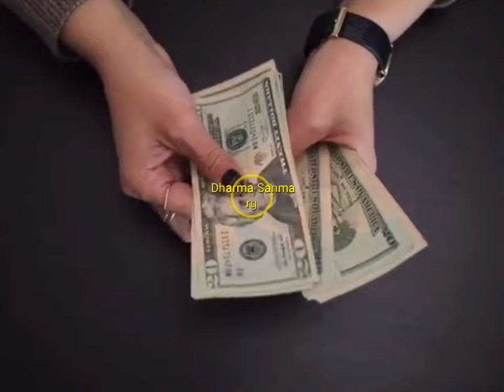नौकरी और व्यापार दोनों दौड़ पडेंगे बस थोड़ा सा लाल मिर्च रख दें यहां// लाल मिर्च किस्मत पलट देगा